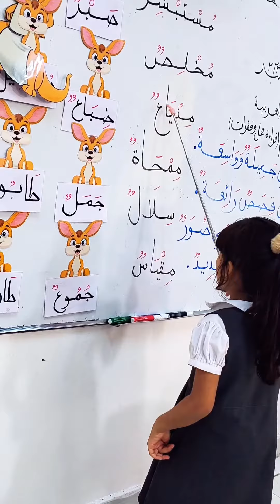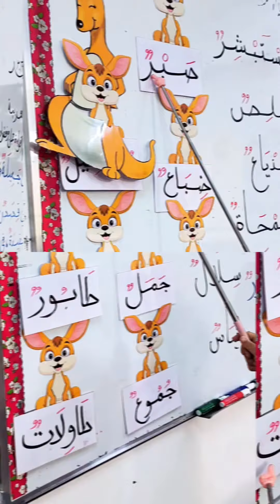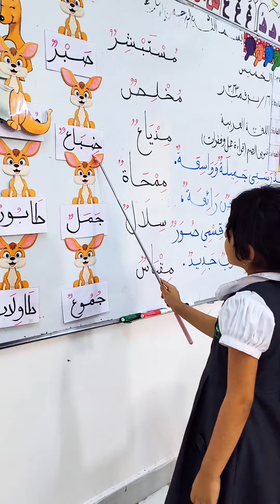قراءة كلمات وجمل تحتوي على تنوين الضم - براعم متقدم 2